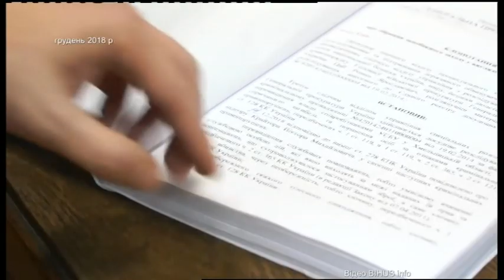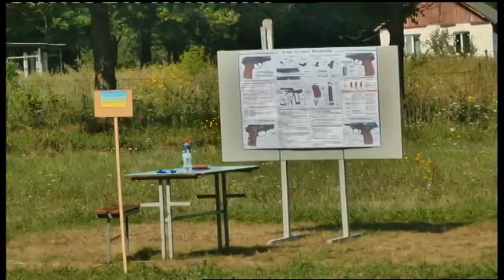06.08.2019. Новини. 20:30